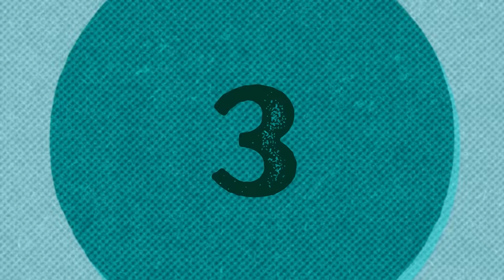Thank You For Coming Film Review | Bhumi Pednekar, Kusha Kapila, Dolly Singh, Anil Kapoor, Sushant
Thank You For Coming movie review, thank you for coming film kaesi hai, thank you for coming movie, thank you for coming new movie, Anil Kapoor, Shehnaaz Gill, Shahnaaz Gill, Sushant Divgikar,